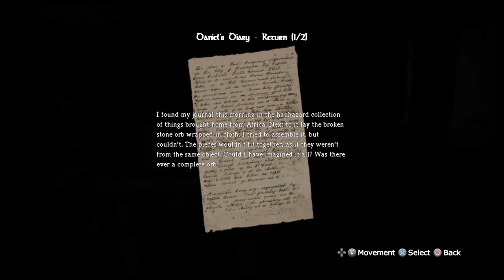Let's Play Amnesia - Part 4 I Put That Lamp Down or So Help Me! (or so help me!)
"Beep beep bop.. Uhh.. here you have it first.. first uh time ever seen.. in a game.. of Amnesia.. Monster."

Austin and Spencer come to grips with meeting the monster of Amnesia for the very first time ever and it's.. well it's something!

Join us on an adventure like you've never seen before, where our heroes pass off the controller between episodes, so that the fear may be spread evenly like butter on an overly toasted slice of bread.

Trust us.